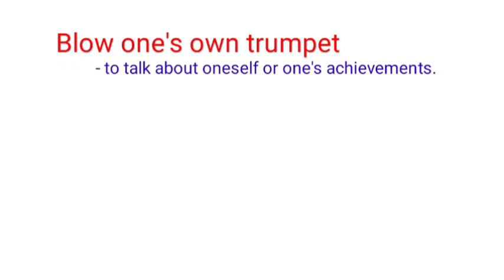Blow one's own trumpet | idioms and phrases | #7